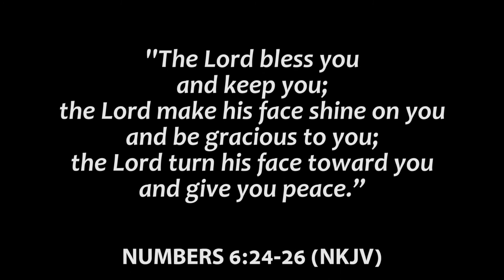Exposition on Hebrews 9 (2) | Jacob Mugendi | IDC JKUAT | 12.07.2020